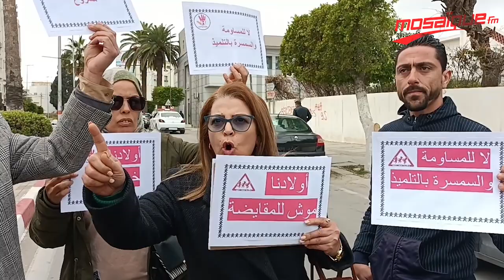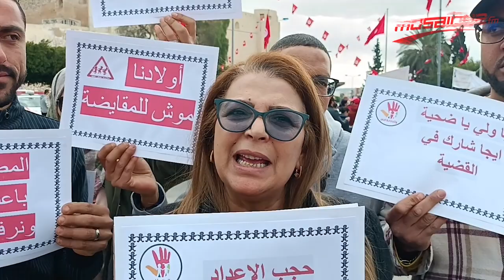تزامنا مع مسيرة الإتحاد: أولياء تلاميذ يحتجون وينددون بقرار حجب الأعداد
إشترك الأن على قناة اليوتوب